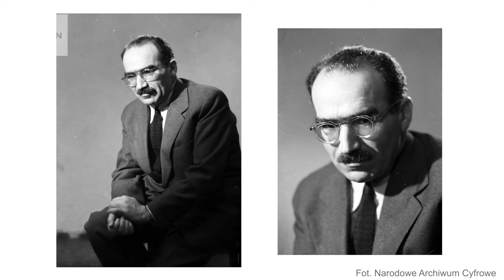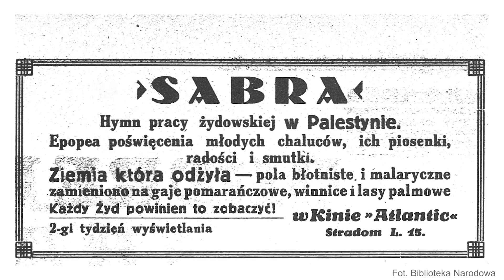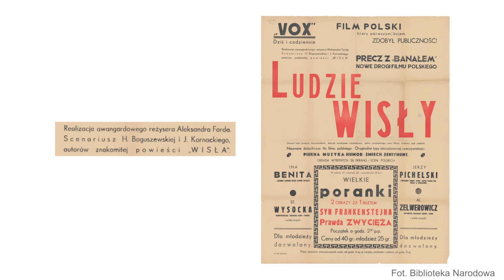Dziedzictwo Niepodległej: opowieść o Aleksandrze Fordzie | Muzeum POLIN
Dlaczego tak niewiele wiemy o życiu prywatnym Aleksandra Forda? Z jakiego powodu zmienił nazwisko? O enigmatycznej postaci reżysera opowiada dr hab. Katarzyna Mąka-Malatyńska z łódzkiej filmówki.

Bohaterowie serii „Dziedzictwo Niepodległej” opowiadają o swoich mistrzach i dziedzictwie, które po sobie zostawili. Andrzej Seweryn, Dawid Szurmiej, Anda Rottenberg, dr hab. Katarzyna Mąka-Malatyńska oraz Wojciech Grochowalski przybliżą nam sylwetki polskich artystów żydowskiego pochodzenia, których aktywność przypadła na lata międzywojenne, tuż po odzyskaniu przez Polskę niepodległości.

Projekt „Dziedzictwo Niepodległej” sfinansowano ze środków Ministra Kultury, Dziedzictwa Narodowego i Sportu w ramach Programu Wieloletniego NIEPODLEGŁA na lata 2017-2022

Projekt towarzyszy otwarciu programu online poświęconego galerii “Dziedzictwo” – nowej części wystawy stałej Muzeum POLIN.

Wystarczy zrobić przelew, na dowolną kwotę, na numer konta:
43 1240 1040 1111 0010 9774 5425